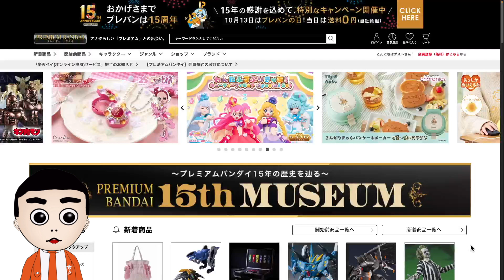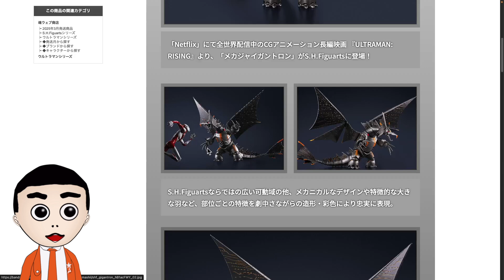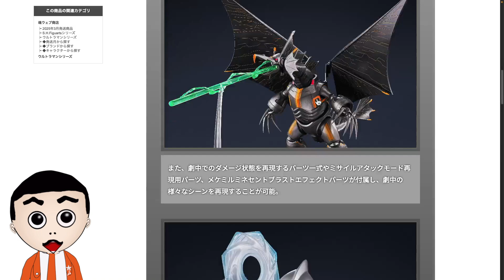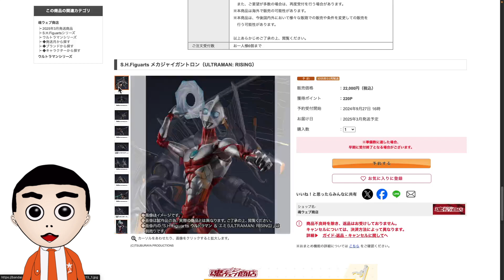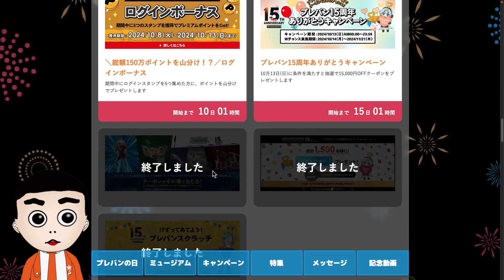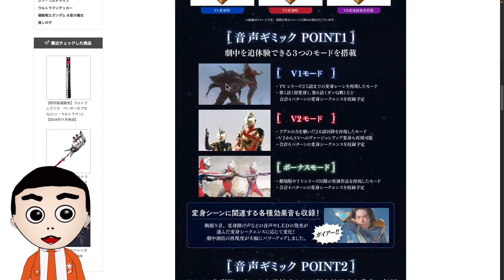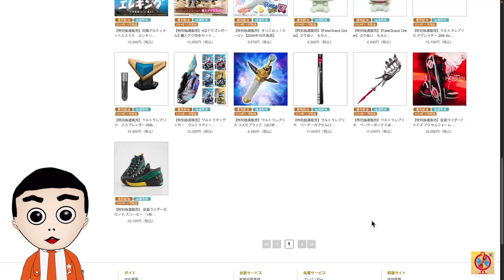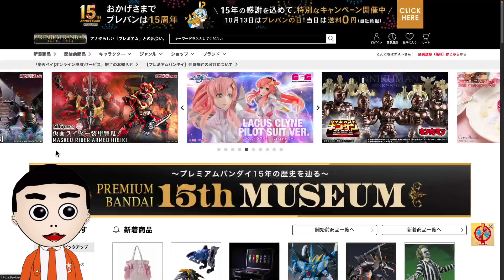ルミナス＆レプリカ再販!!ULTRAMAN:RISING メカジャイガントロンがまさかのアーツ化！？【ウルトラマンライジング S.H.Figuarts】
S.H.Figuarts メカジャイガントロン（ULTRAMAN: RISING）

特別抽選販売｜商品一覧ページ1｜プレミアムバンダイ｜バンダイナムコグループ公式通販サイト

プレミアムバンダイ15th ANNIVERSARY | プレミアムバンダイ

2017年Drakirasuサインをウルトラマンメビウス ヒビノミライを演じられたしゅんじさんに制作して頂きました！

【BGM】
甘茶の音楽工房 様
魔王魂 様
DOVA-SYNDROME 様
OtoLogic 様